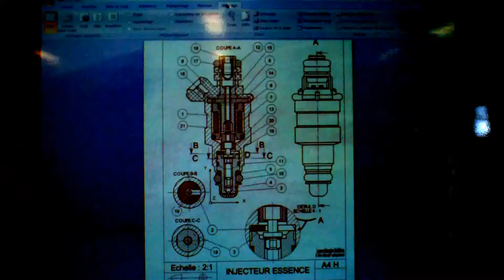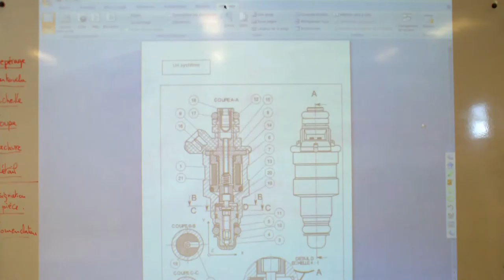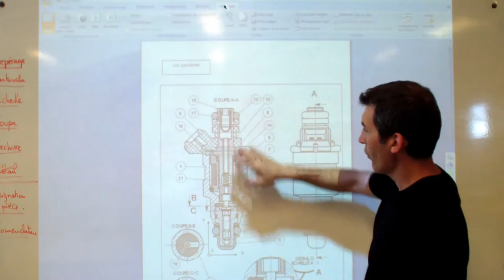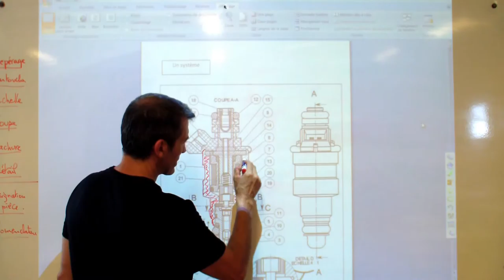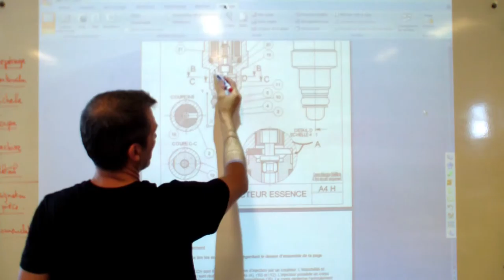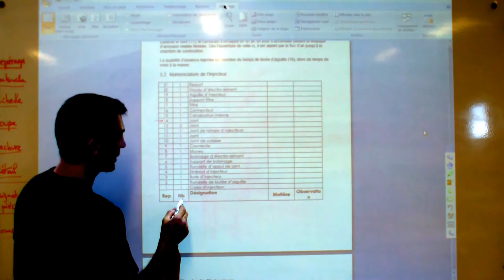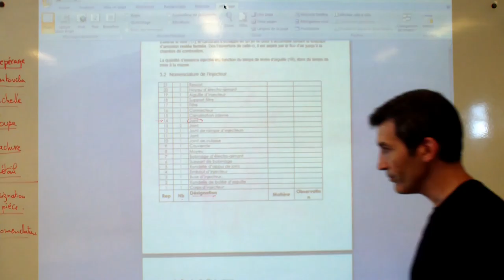repérage cartouche échelle hachures détail nomenclature désignation vidéo 185